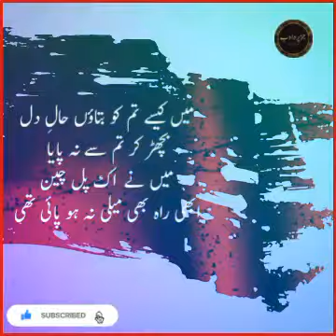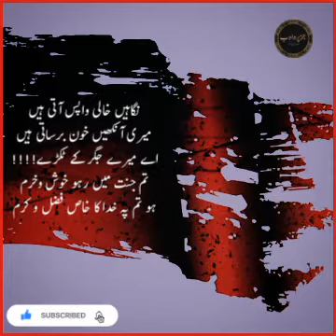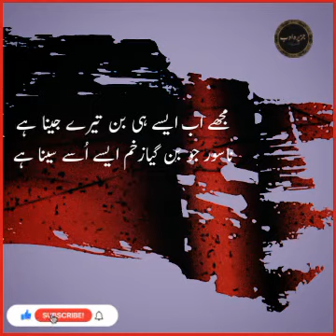APS Shuhda k Nam ak Man ki Awaz#peshawarattack|Jazira e adab